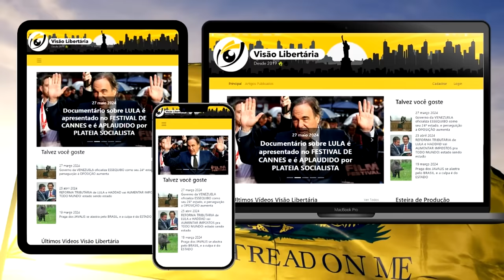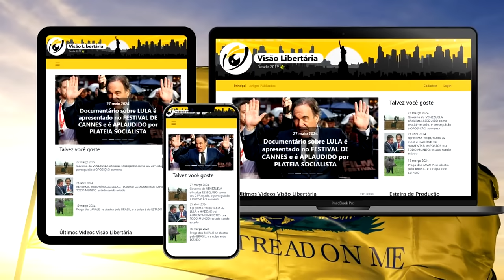MOO DENG, Pandas, ESQUILO AMENDOIM, Gato Vegano: os DIREITOS HUMANOS de ANIMAIS DENGOSOS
Referências:
O escândalo Barnevernet: A tragédia de estados supercontroladores

Ajude o canal:

16vmNcrA4Mvf7CaRLirAmpnjz1ZH3bWNkQ (Bitcoin)